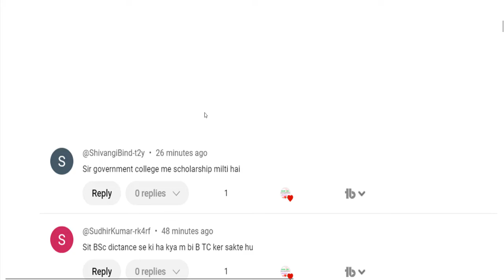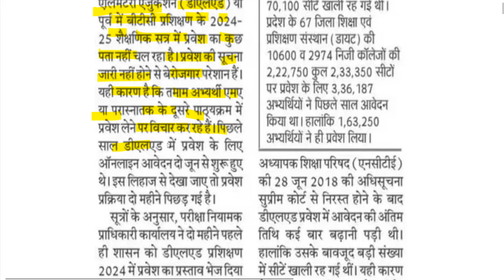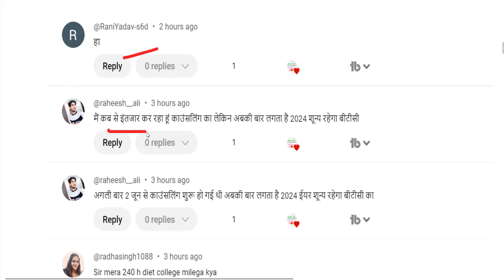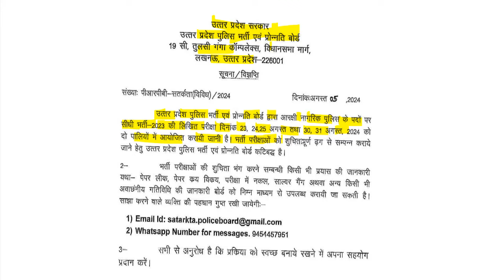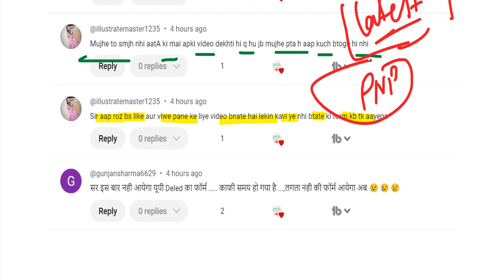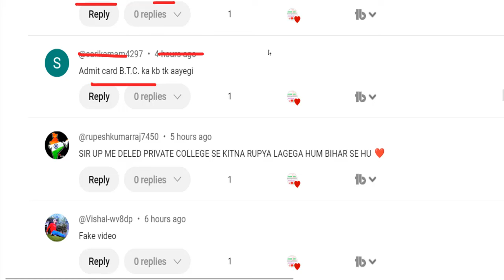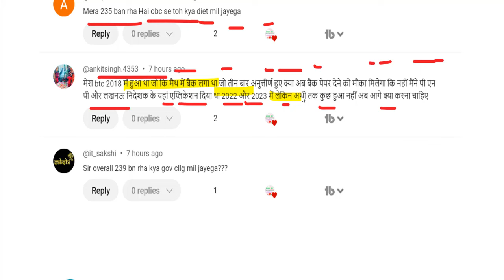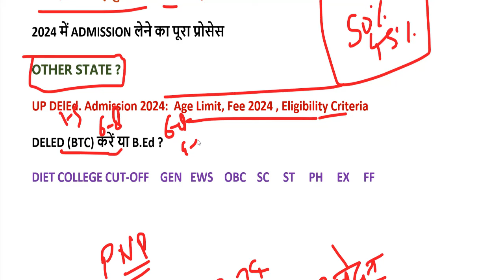Up deled online form 2024-25 | deled btc apply online 2024 | up deled admission last date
DElEd admission 2024 MP
WBBPE DELED Admission 2024
SCERT DELED Admission 2024